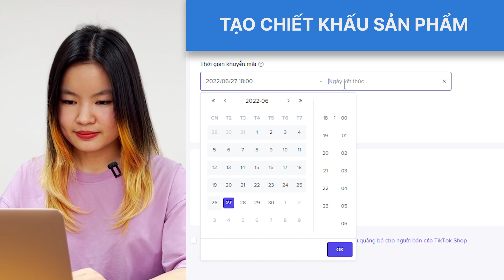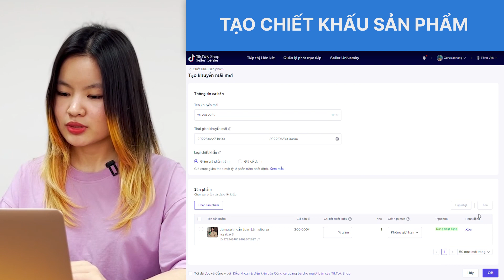#9 Hướng dẫn tạo mã giảm giá tiktok shop, voucher tiktok shop, flash sale khách chốt đơn mệt nghỉ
Tạo mã giảm giá tiktok shop, voucher khuyến mãi sản phẩm cho tiktok shop
00:00 Phân biệt các loại voucher tiktok
1:14 - Tạo chiết khấu sản phẩm
2:12 - Cài đặt flash sale ưu đãi chớp nhoáng
2:35 - Cài đặt Freeship và Phiếu giảm giá

Gọi 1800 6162 hoặc truy cập để được DÙNG THỬ MIỄN PHÍ 10 ngày.
Phần Mềm Quản Lý Bán Hàng KiotViet
Hotline tư vấn bán hàng: 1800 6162
Hotline chăm sóc khách hàng: 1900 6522